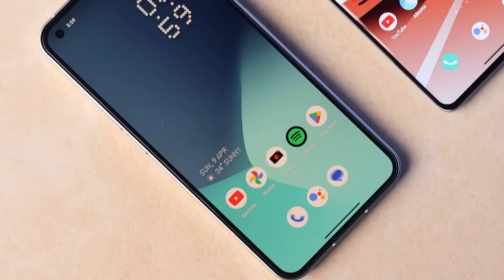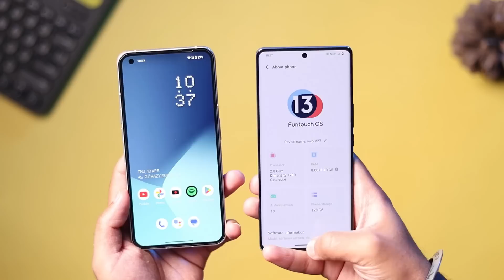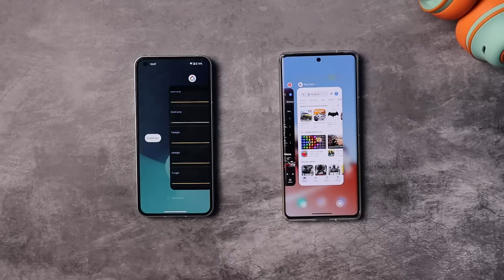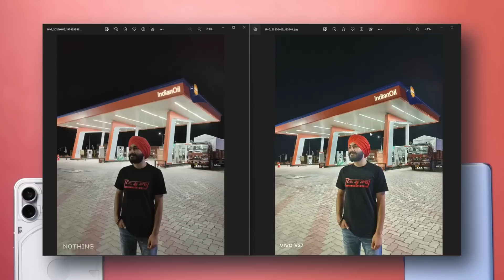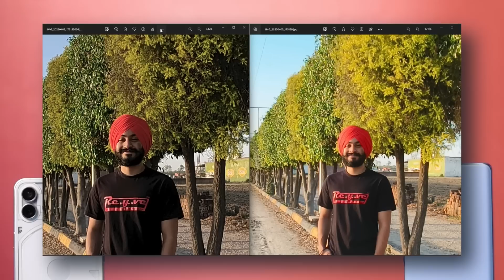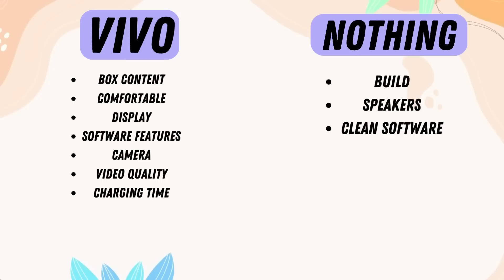Best Camera Phone Under ₹30,000 | Vivo V27 vs Nothing Phone 1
In this video, Vivo V27 vs Nothing Phone 1,Vivo V27 vs Nothing Phone 1 Full Comparison, Vivo V27 vs Nothing Phone 1 Comparison, including Vivo V27 Speed Test, Vivo V27 VS Nothing Phone 1 Camera Test, Gaming Test and More ( VivoV27 Vivo Nothing NothingPhone1 )

Vivo V27 vs Nothing Phone 1,
Vivo V27 vs Nothing Phone 1 Comparison,
Vivo V27 vs Nothing Phone 1 Gaming Comparison,
Nothing Phone 1 vs Vivo V27,
Vivo V27 vs Nothing Phone 1 Full Comparison,